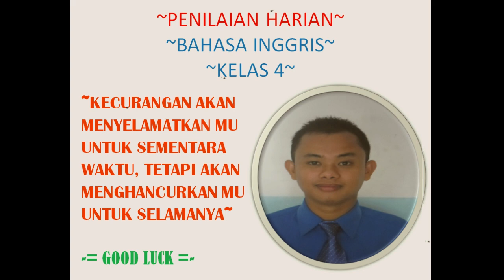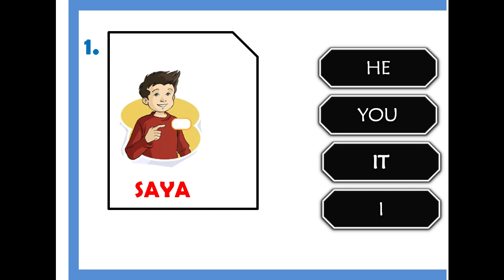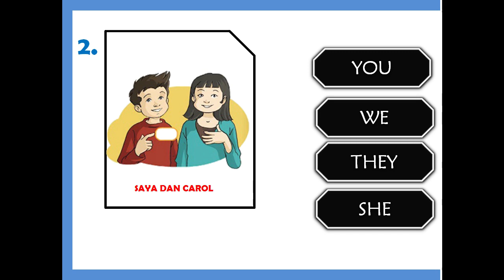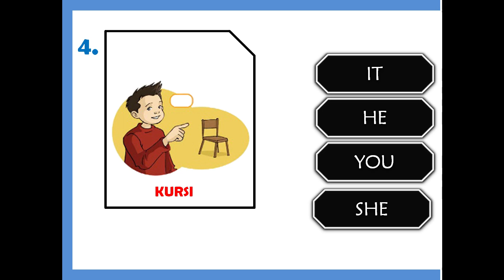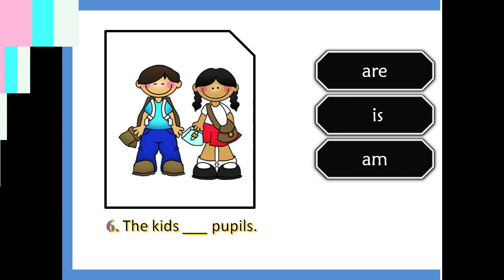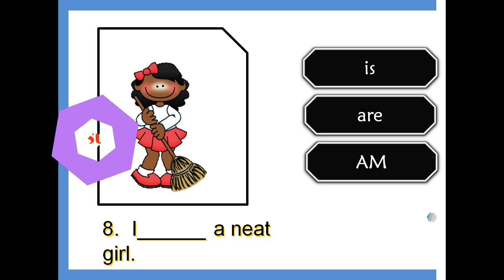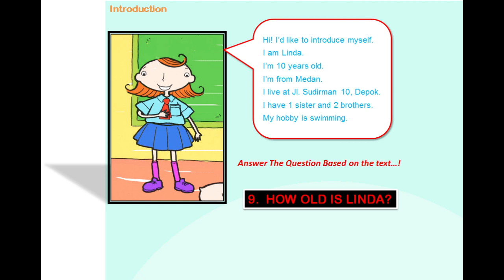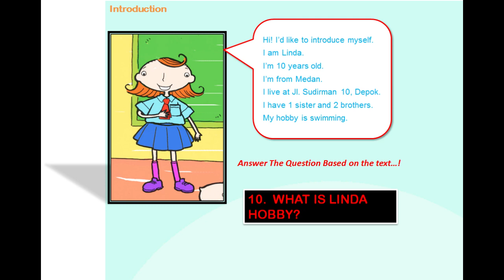PH BAHASA INGGRIS KELAS 4